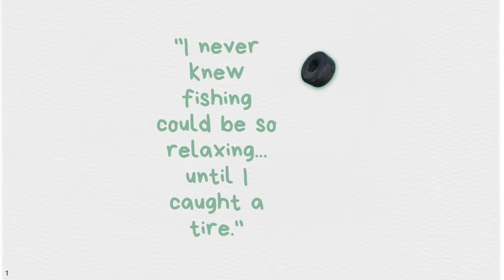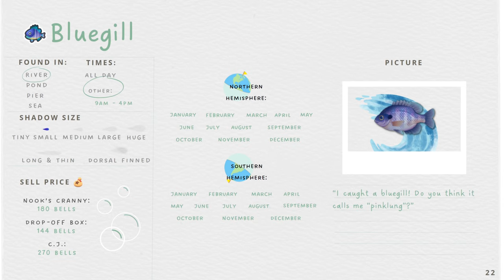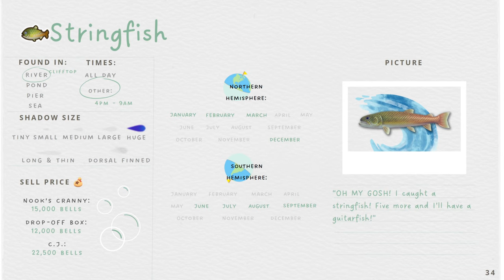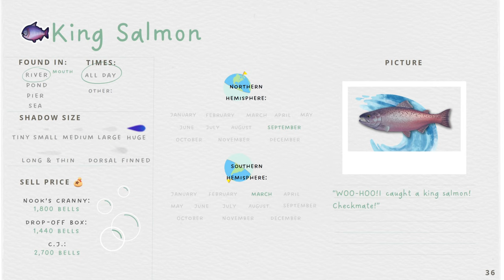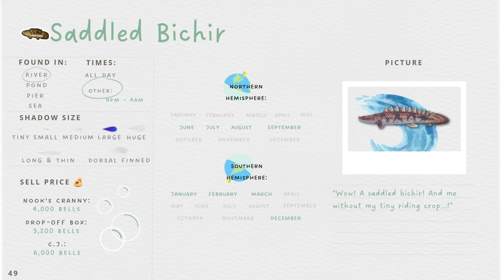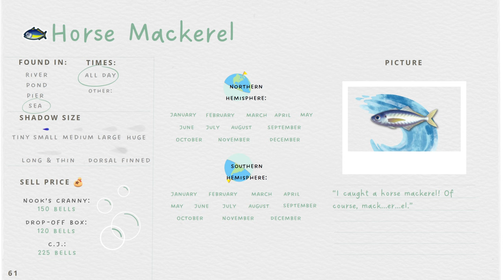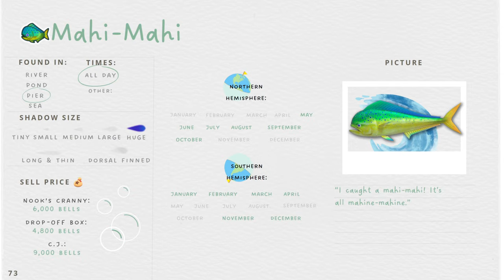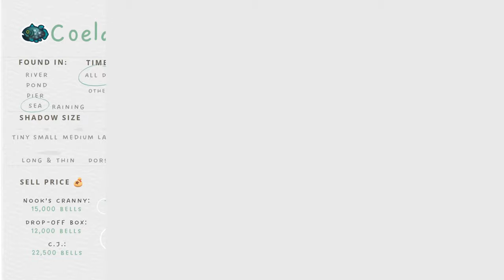Animal Crossing: New Horizons - ALL FISH (Location/Times)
For my son who loves Animal Crossing: New Horizons. He is trying to complete his museum at the moment.

Music:  Animal Crossing: New Horizons - Theme Song (Lofi Lia Remix)

All information for the video is obtained from the Animal Crossing: New Horizons game

TIMESTAMPS
00:00 Intro
00:15 Bitterling
00:20 Pale Chub
00:25 Crucian Carp
00:30 Dace
00:35 Carp
00:40 Koi
00:45 Goldfish
00:50 Pop-eyed Goldfish
00:55 Ranch Goldfish
01:00 Killifish
01:05 Crawfish
01:10 Soft-shelled Turtle
01:15 Snapping Turtle
01:20 Tadpole
01:25 Frog
01:30 Freshwater Goby
01:35 Loach
01:40 Catfish
01:45 Giant Snakehead
01:50 Bluegill
01:55 Yellow Perch
02:00 Black Bass
02:05 Tilapia
02:10 Pike
02:15 Pond Smelt
02:20 Sweetfish
02:25 Cherry Salmon
02:35 Char
02:45 Golden Trout
02:50 Stringfish
02:55 Salmon
03:00 King Salmon
03:05 Mitten Crab
03:10 Guppy
03:15 Nibblefish
03:20 Angelfish
03:25 Betta
03:30 Neon Tetra
03:35 Rainbowfish
03:40 Piranha
03:45 Arowana
03:50 Dorado
03:55 Gar
04:00 Arapaima
04:05 Saddled Bichir
04:10 Sturgeon
04:15 Sea Butterfly
04:20 Sea Horse
04:25 Clown Fish
04:30 Surgeonfish
04:35 Butterfly Fish
04:40 Napoleonfish
04:45 Zebra Turkeyfish
04:50 Blowfish
04:55 Puffer fish
05:00 Anchovy
05:05 Horse Mackerel
05:10 Barred Knifejaw
05:15 Sea Bass
05:20 Red Snapper
05:25 Dab
05:30 Olive Flounder
05:35 Squid
05:40 Moray Eel
05:45 Ribbon Eel
05:50 Tuna
05:55 Blue Marlin
06:00 Giant Trevally
06:05 Mahi-Mahi
06:10 Ocean Sunfish
06:15  Ray
06:20 Saw Shark
06:25 Hammerhead Shark
06:30 Great White Shark
06:35 Whale Shark
06:40 Suckerfish
06:45 Football Fish
06:50 Oarfish
06:55 Barreleye
07:00 Coelacanth
07:10 End Credits
07:15 Fin :)